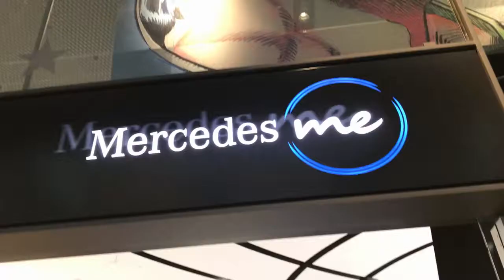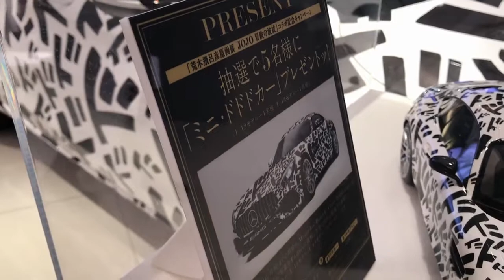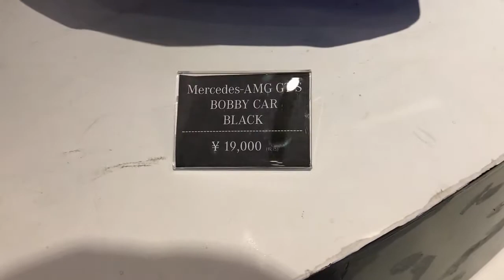ドドドカー！ジョジョ展 Mercedes Me メルセデスミー最新モデル登場の件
↓JOJO×メルセデスミーに取材に行こう！迫力満点のドドドカー編！　ジョジョ展大阪　JOJO展　荒木飛呂彦原画展　DOWNSTAIRS COFFEE

↓ジョジョ展大阪で買ったグッズを紹介ィィッ！！大阪限定グッズが熱い！！　荒木飛呂彦原画展　ジョジョ　JOJO　冒険の波紋　裏切者は常にいる

( *´艸｀)